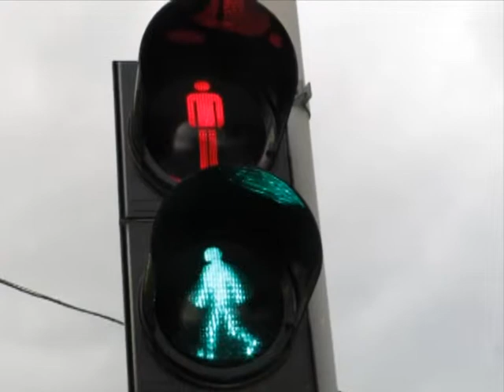Cycloconstructour - 05/34 - Bulgarie - Voyage à vélo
Partis le 9 avril 2011 de Grenoble, les cyclovoyageurs Tachou & Tintan partent pour un long voyage à vélo de 15 mois en Eurasie.
Ils traversent la Bulgarie.
(Film réalisé au cours du voyage en Turquie à Istanbul)